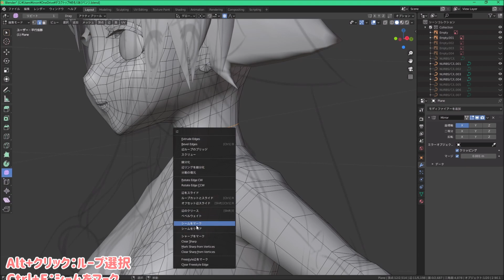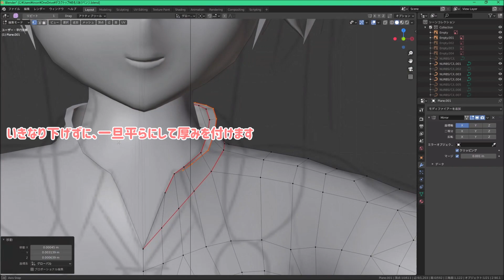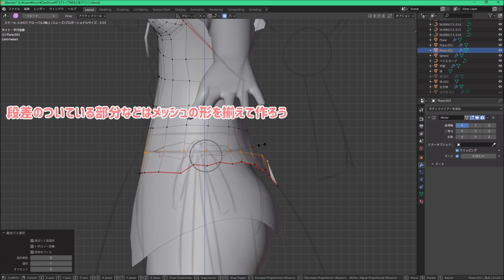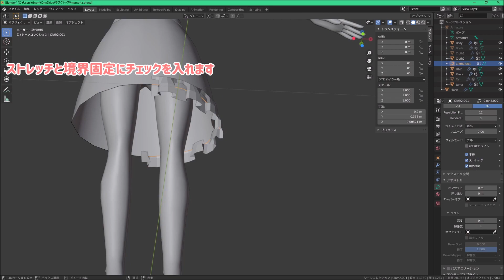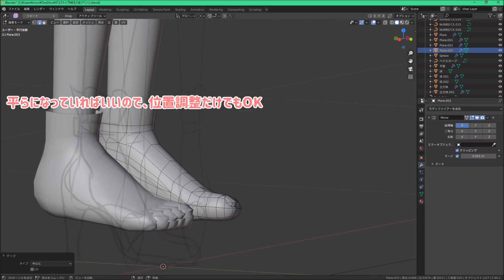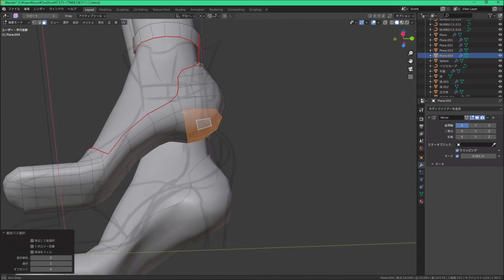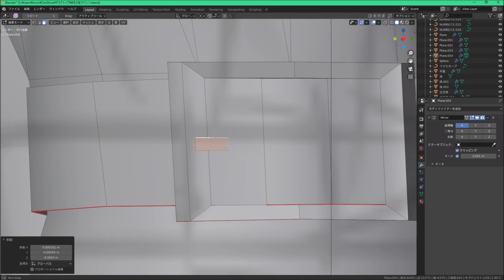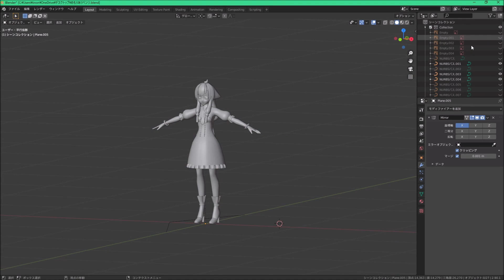【VRChat用モデリング講座】Part7：洋服の作り方【Blender2.9】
◆動画で使用するショートカットキー一覧
G：移動（G×２：辺上を移動、G×2→Alt：辺の延長線上を移動）
S：拡大縮小（Shift+Alt+S：球状配置）（Alt+S：太さを変えたい時とか）
E：押し出し
R：回転
Del、X：削除、辺を溶解
A：全選択（A×２：解除）
F：面張り（コの字型ならF連打でOK）
L：パーツ選択
K：カット（左クリックで選択、スペースで決定）
M：頂点をくっつける
V：切り裂き
P：別のオブジェクトに分離
H：非表示（Alt+H：再表示）
Z長押し：表示モード選択
W：重なってる頂点を結合
U：UV展開
T：ツールバー表示/非表示
N：プロパティ表示/非表示
Shift+選択：複数選択
Ctrl+選択：2点間選択
Alt+選択：ループ選択（Alt+Shift+選択：追加でループ選択）
Ctrl+R：ループカット（ホイールで分割数を変更）
Shift+D：複製
Shift+C：3Dカーソルを原点に
Ctrl+Z：戻す
Shift+Ctrl+Z：進める
Ctrl+J：オブジェクトをまとめる
Ctrl+E：シーム・シャープをつける
Ctrl+B：角を丸くする
Shift+N：面を裏返す
Ctrl+T：面を三角に分割/カーブをねじる
スムーズ：ツールバーのSmoothを選択後画面上をドラッグ

◆動画で作成しているモデルの完成品はこちらからダウンロードできます

0:00 前枠
1:03 洋服の作り方①
5:57 フリフリの袖
7:27 襟の作り方
10:20 ネクタイの作り方
14:39 アウターを作るよ
19:40 フリルの作り方
31:46 腕輪の作り方
33:29 靴の作り方
37:09 ハイヒール作るよ
45:32 フリフリの靴
47:54 ベルトの作り方
51:40 パンツの作り方
59:23 後枠

今回のゲストは、前傾みぬまさんです

使用BGM『遊びに行く日の朝』『一期一会は旅の醍醐味的なBGM』